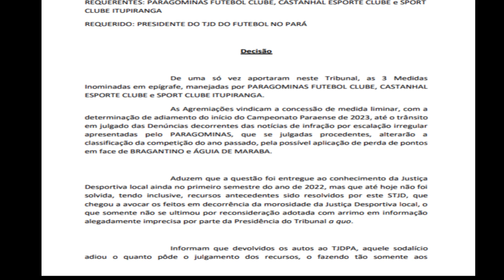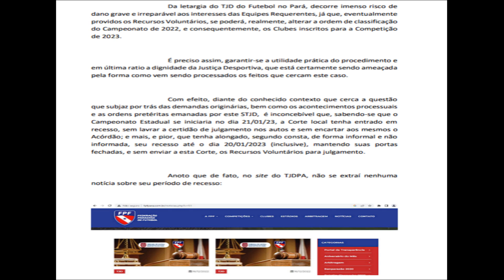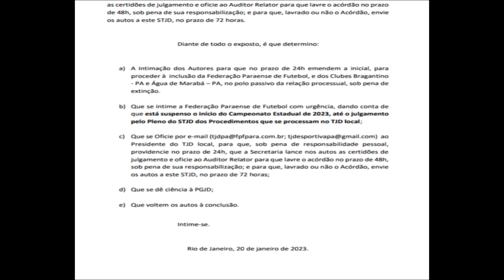BOMBA / PARAZÃO 2023 SUSPENSO / FIQUE POR DENTRO DAS NOTICIAS ATUALIZADAS !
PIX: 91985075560